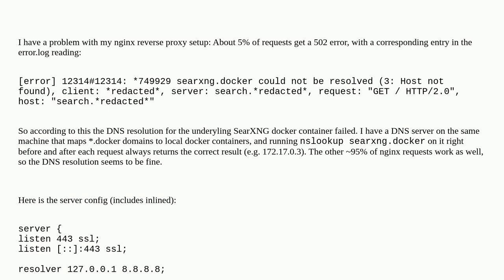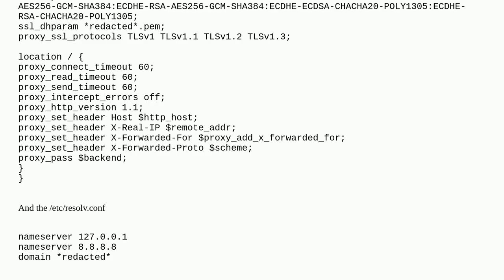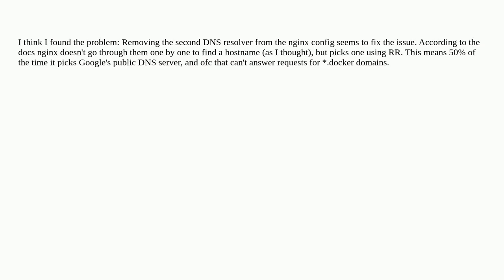Nginx sporadically fails to resolve hostname for proxy_pass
A special thanks goes out to the community

  nginx domain-name-system 502-error docker